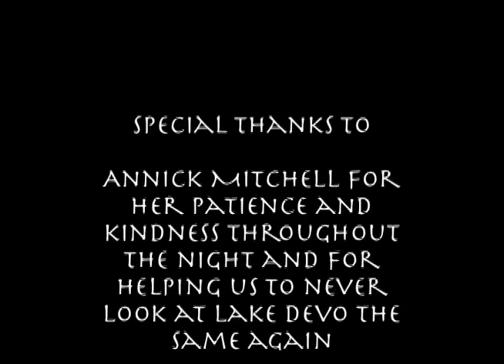"Sitting Ducks"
3 minute mini Documentary by Thomas Ludwick, Richard Fraser, and Michael Thai Nyguen